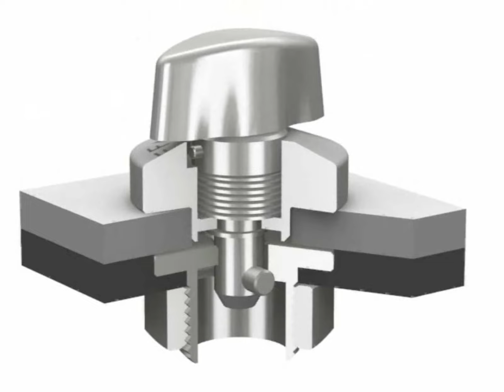Wixroyd Cam Locking Quarter Turn Fasteners